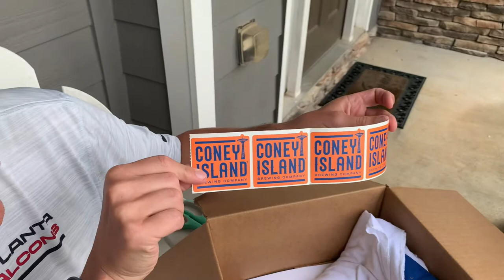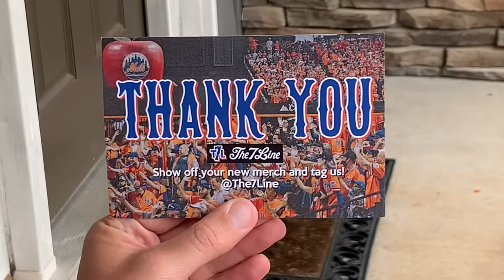New York Mets 7 Line Army Coney Island Brewing September 2022 Playoff Push Unboxing!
Christmas in September! Watch as I open this order from The 7 Line Army & Coney Island Brewing as the New York Mets begin their 2022 playoff run!